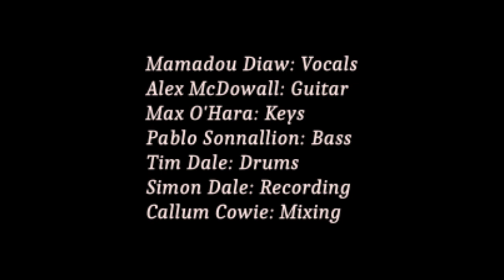Mamadou and the Lekette - Boure (African Heroes and Kings)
Mamadou Diaw - Vocals
Alex McDowall - Guitar
Max O'Hara - Keys
Pablo Sonnaillon - Bass
Tim Dale - Drums
Simon Dale - Recording
Callum Cowie - Mixing
Music and lyrics by Mamadou Diaw